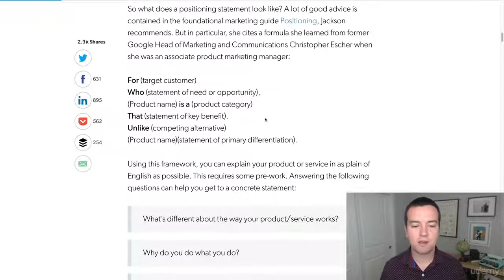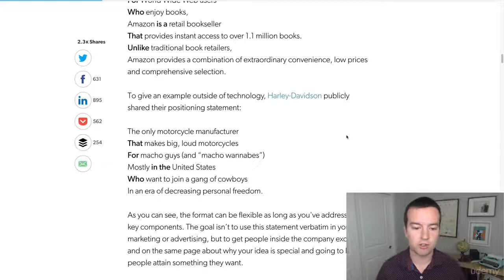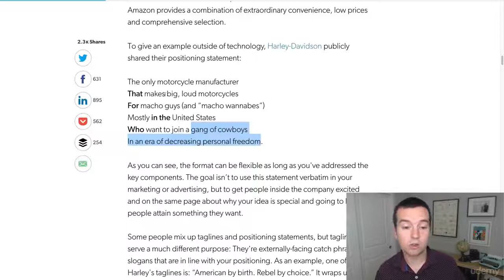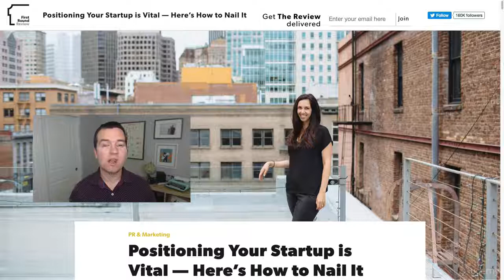Case Study Amazon and Harley Davidson Positioning Statement